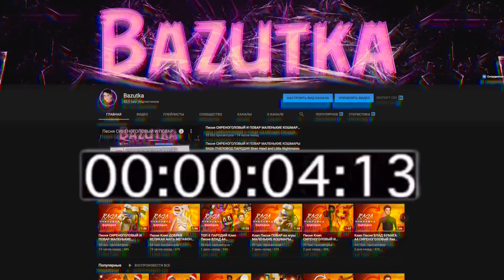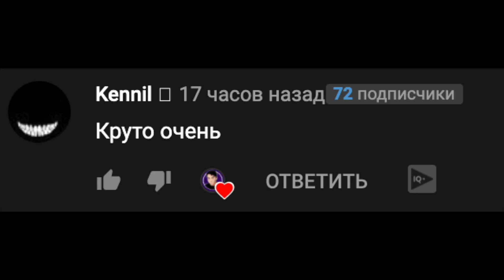Клип Песня ТРУБОГОЛОВЫЙ ВЛАД А4 И ГЛЕНТ ПРОТИВ СИРЕНОГОЛОВОГО Rasa ПЧЕЛОВОД ПАРОДИЯ SCP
Кто победил?

Трубо Влад и трубо глент
Вот такой экскремент
Против них сайрен хэд
Победит ли наш дуэт

Это трубоголовый
Но в нем сидят блогеры
А 4 Влад и г глент
И сиреноголовый
Пришёл к ним готовый
Наносит им урон и вред

Эй эй эй эй владоголовый
Эй эй эй эй глентоголовый
Эй эй эй эй против сирены
Пишите кто одержит победу